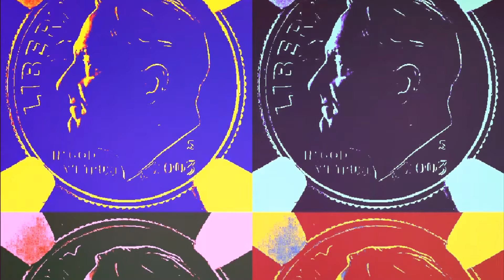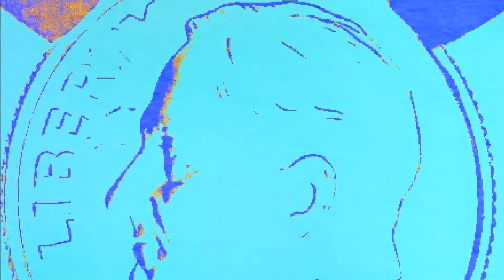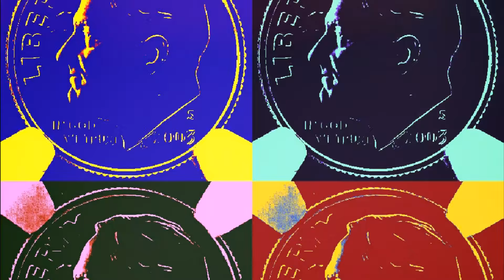2003 S SILVER ROOSEVELT DIME !!! GRADE: PF 69 ULTRA CAMEO !!!